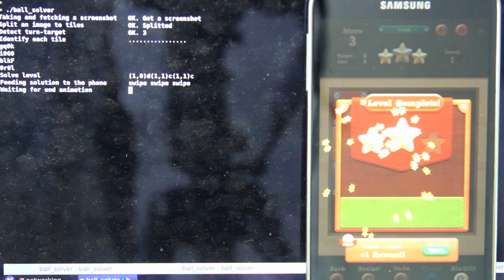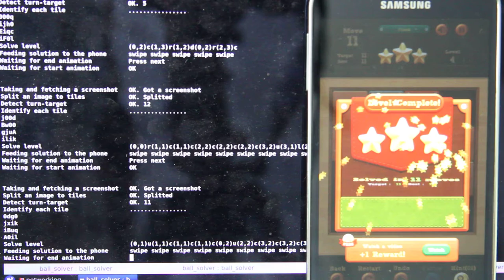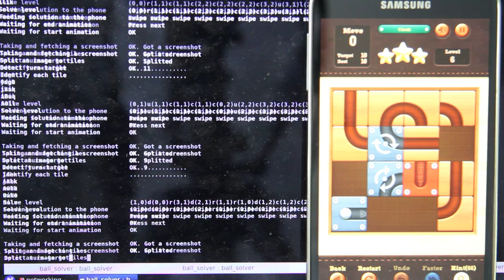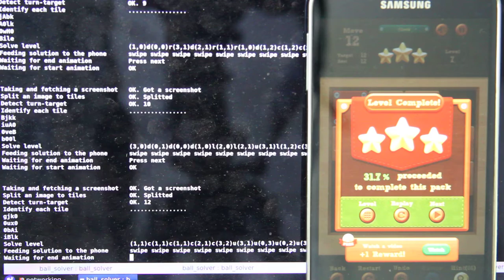Solver for "Roll The Ball" Android game, version2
Roll The Ball is a good Android game. Now the AI can play it alone.